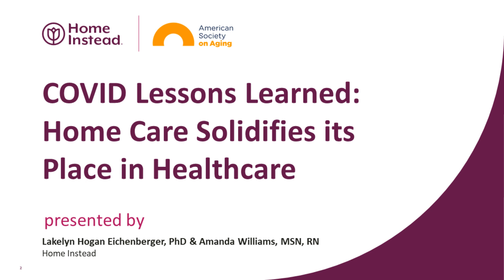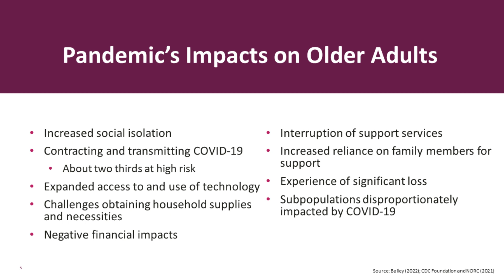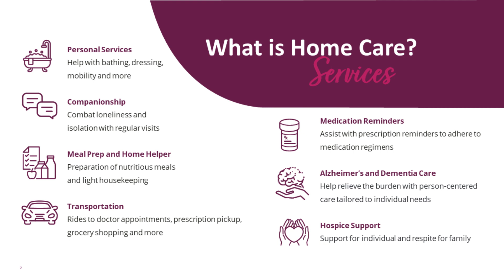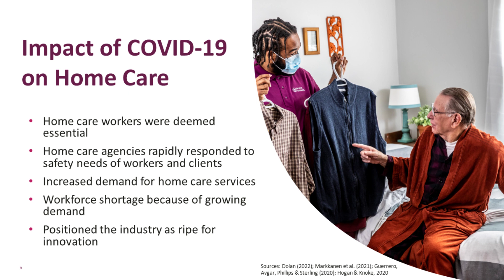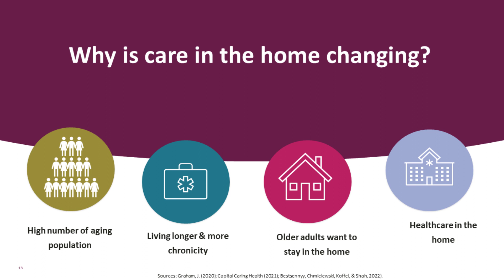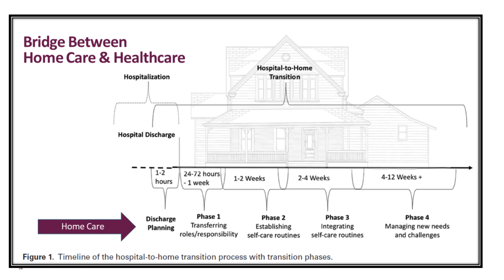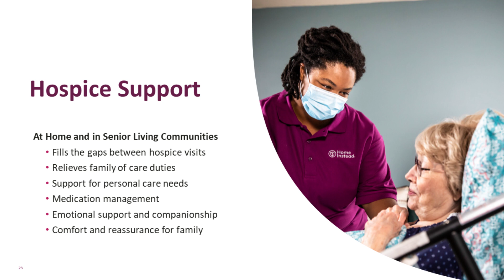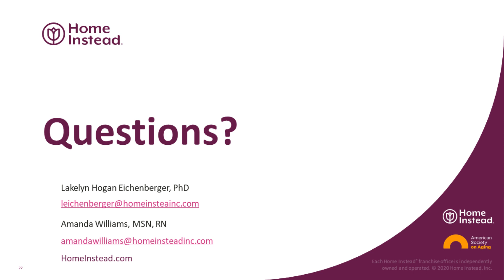Covid Lessons Learned: Home Care Solidifies its Place in Healthcare - Professional Caregiver Webinar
Part of the Empowering Professionals in Aging series presented by Home Instead, Inc., franchisor of the Home Instead network.

The COVID-19 pandemic has impacted everyone in different ways, and it has brought to light many of the challenges our nation faces in supporting the aging population. Additionally, it has highlighted the value of care in the home. At a time when it was important to keep older adults out of the hospital setting, home care helped to meet the health and safety needs of many aging adults. Home care is finally being recognized as an extension of the care continuum and a value to the long-term care system. Join this session to learn more about the lessons learned during COVID-19 and how the growing demand for home care continues.

Presenters:
Lakelyn Hogan Eichenberger
Amanda Williams